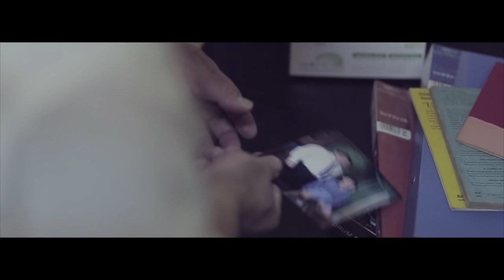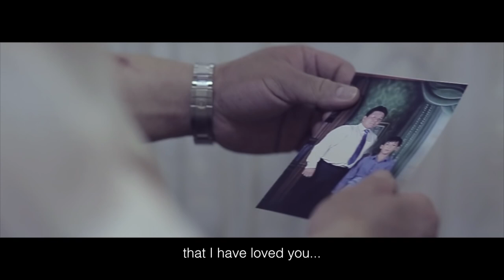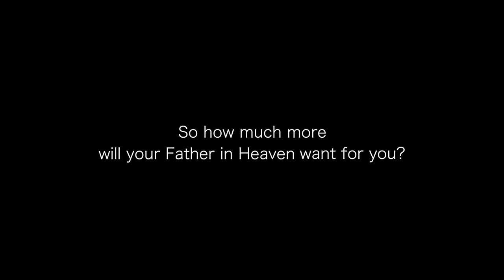Short Film: Love, dad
Your earthly father would only want to give you all things good, although he may not particularly know how.